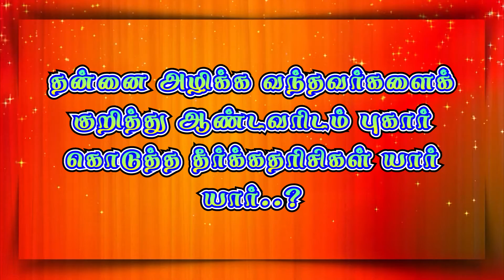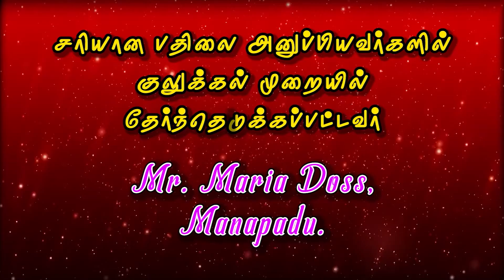JKM TV வழங்கும் கேள்விக்கென்ன பதில்..? 08.10.2021 கேள்வி - 52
JKM TV வழங்கும் கேள்விக்கென்ன பதில்..?

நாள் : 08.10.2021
கேள்வி - 52

ஒவ்வொரு நாளும் காலை 10.30மணியிலிருந்து ஒளிபரப்பாகும் கேள்விக்கு இரவு 9 மணிக்குள் திரையில் வரும் எண்ணுக்கு WhatsApp அல்லது SMS பண்ணவும்.

Megnanapuram.
Thoothukudi Dist.